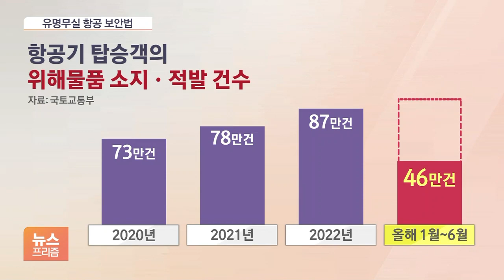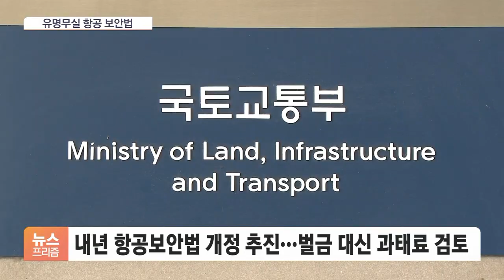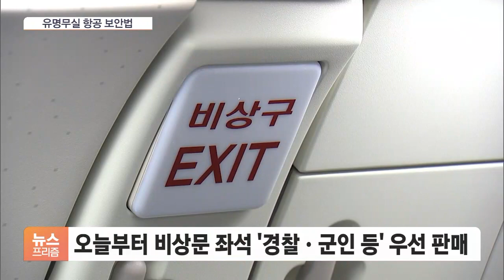비행기에 총 갖고 타도 10년간 처벌 '0건'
[앵커]

비행기는 기내에서 문제가 발생해도 바로 멈춰 설 수가 없고, 추락 사고로도 이어질 수 있어 반입 금지 물품에 대한 기준이 엄격합니다.

그런데 그동안에는 비행기에 총이나 칼 같은 위험한 물건을 가지고 타다 적발돼도 발견하지 못한 보안요원만 처벌받을 뿐, 정작 그 물건을 가지고 탄 승객들은 처벌을 받은 적이 한 번도 없었습니다.